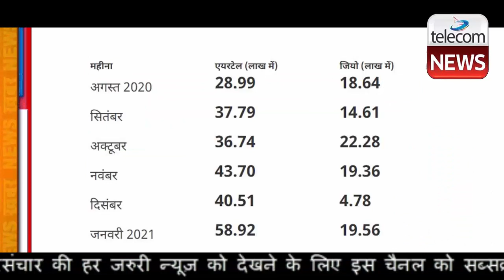Jio Takes Big Decision To Increase Subscriber Addition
Jio Takes Big Decision To Increase Subscriber Addition.Jio's aggressive strategy, new JioPhone offers and the impending launch of low-cost smartphones are likely to help regain subscriber momentum, according to a report.

Near-term delay in tariff hike does not de-rail the long-term structural uptrend story in average revenue per user (ARPU), as any consolidation scenario could further boost Jio's subscriber addition, said a recent note by JM Financial.

Jio's subscriber momentum remained muted in the course of FY21, partly on account of spectrum constraints due to a surge in data usage post-COVID.

"...and better execution and positioning of the competition (Bharti) which has enabled it to gain a higher share of mobile broadband subscribers. However, we believe the subscriber momentum could be bottoming out, given the aggressive strategy of Jio to acquire significant quantities of spectrum in the higher frequency bands to improve capacity," it observed.

Additionally, new "aggressive" Jiophone offers, to be followed by the impending launch of the low-cost smartphones, are likely to help regain subscriber momentum, it pointed out.

It also observed that Jio's net subscriber addition had remained subdued, averaging 2.3 million addition per month against the net subscriber addition of 4.7 million in March 2020, and pointed out that with spectrum constraints now behind, traction in new Jiophone plans are key to revive subscriber addition momentum.

"A successful traction in both the new Jiophone offers and the impending smartphone launch – enabling Jio to increase subscriber addition – would be the key catalyst for an industry-wide tariff hike, which looks likely by the end FY22," the report said.

The digital building blocks are in place for Jio, although markets await more traction.

"We believe that Jio's significant focus on subscriber addition is due to the fact that it could enable it to cross-sell and up-sell digital opportunities to its subscriber base in the long term. Jio's B2C approach provides a wider moat in monetisation of digital opportunities given there is no exclusivity in partnership-based B2B2C (Business-to-business-to-consumer) business model followed by Bharti," the JM Financial report said.